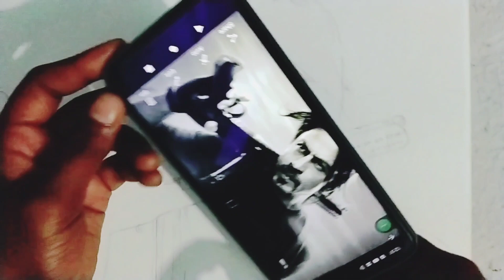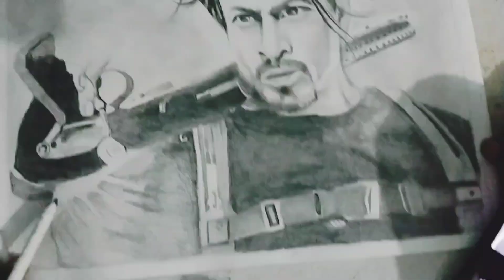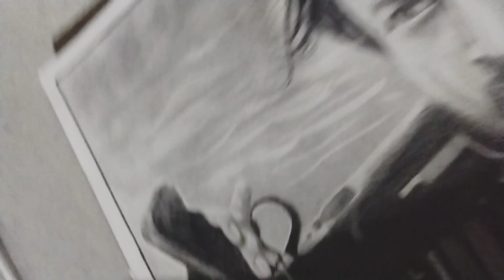Pathan movie Shahrukh Khan Sketching full tutorial sketching Pencil drawing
hello guys ☺️😊
in this video I have make sketch of Bollywood actor Shahrukh Khan from Pathan movie
i have make this sketch freely hand
i hope u all like my videos